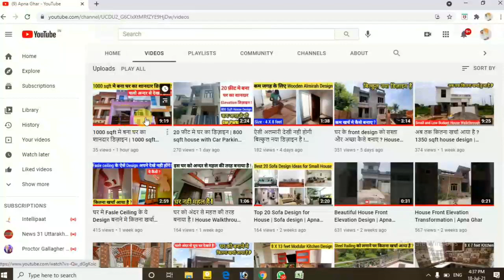35 x 40 feet मे बना Single storey House Design || 35 feet front house design || Apna Ghar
35 x 40 feet मे बना Single Storey House Design || 35 feet house design || Apna Ghar

House front elevation design , House design , 35 feet house design , 35ft house elevation, 40x35 house walkthrough , 40 x30 house design , 35x40 house plan , Apna Ghar

35x40housedesign